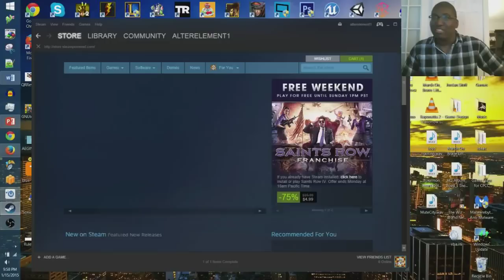H1Z1 Funny Review....FUCK G99 lol - (QRR)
My experience "trying to play this game"...lol
it finally worked but the time it took sheesh.